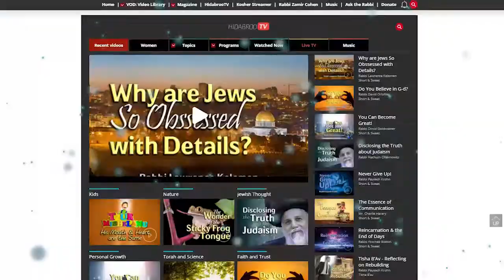Hoshana Rabbah: The Whole Sum or Wholesome? - Rabbi Nota Schiller